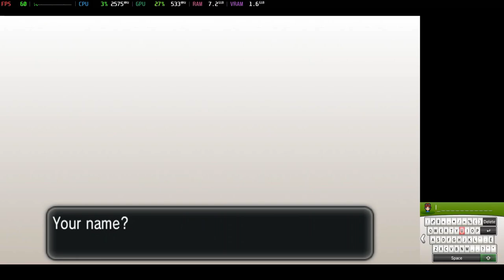Is Pokémon Y Playable? Citra Performance [GTR6 Mini PC]